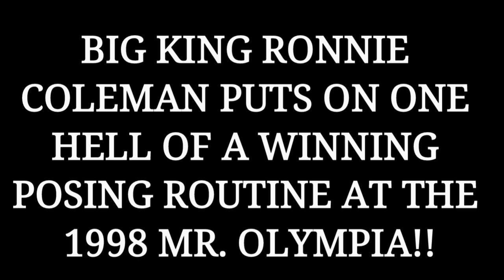*RONNIE COLEMAN* | Blows Everyone Off The Stage At The 1998 Mr Olympia!! [1080p HD]..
All right guys I got an awesome Ronnie Coleman video for used today and we're going to do it on the 1998 Mr. Olympia. Now I know a lot of you guys have seen this footage before but you've never seen it in 1080p HD and you've never seen it on Mikey's Iron Rage! Now this HD Footage is unbelievable u can see every muscle group just pop off the screen so u can really appreciate Big Ron's physique because IMO This footage is better than all the 1998 Ronnie Coleman Videos on YouTube thats for dam sure but i digress lol..

So guys with that being said let me know what you think about this awesome performance by the Big King Ronnie Coleman at the 1998 Mr. Olympia in [1080p HD] of course. So without any further adue I hope you guys enjoy this awesome video footage of the Big King Ronnie Coleman at the 1998 Mr. Olympia!! [1080p HD]..